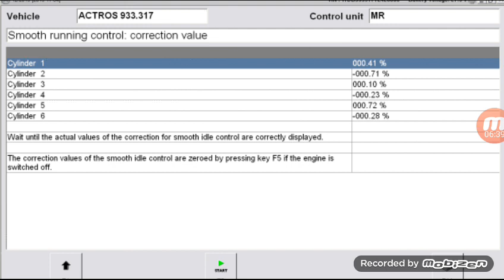أسرار لا تعرفها عن اختبار الرشاشات فى مرسيدس اكتروس !!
ليه بنعمل كشف على الرشاشات/البخاخات ؟! Test of Smooth Running Control
 فى حالة وجود دخنة سوداء او وجود زيادة فى استهلاك السولار او ارتفاع فى درجة حرارة المحرك
او عند شراء شاحنة مستعملة و تريد عمل فحص شامل لها
ما هو معنى الرقم الذى يظهر فى الكشف على الرشاشات؟!
قيمة تصحيحية لمعدل تدفق السولار من خلال الرشاش
عندما تكون القيمة بإشارة موجبة تعنى تعويض نقص تدفق السولار بمقدار القيمة التصحيحية أى أن الرشاش مسدود نوعا ما
عندما تكون القيمة بإشارة سالبة تعنى تعويض زيادة تدفق السولار بمقدار القيمة التصحيحية اى ان الرشاش يسيل نوعا ما
ما هى القيم الصحيحة لقراءة الرشاشات ؟!
المعدل الطبيعى بين +3 الى -3 % زيادة عنها يتم فك الرشاشات و عمل عمرة لها او تغييرها
و لكن بدءا من الزيادة عن  1.5 + او -1.5 قد تظهر دخنة او تجد زيادة نسبية فى استهلاك السولار